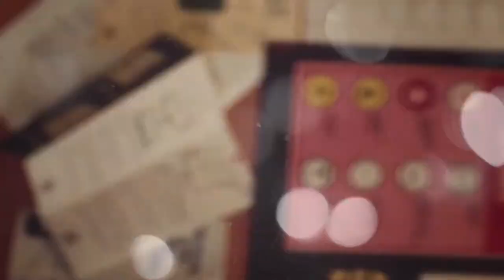SHSE Service - A Service Celebrating the Life of Abraham "Pete" Millar - April 6, 2024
St. Hugh and St. Edmund Anglican Church
Malton, Ontario

Welcome to our Live Stream Service at 11:00am